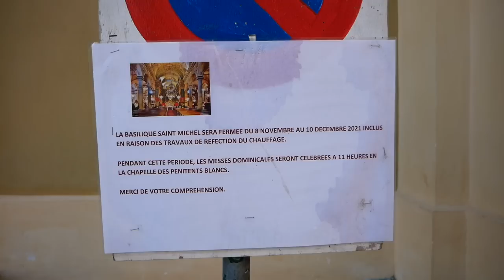DAS WAR'S! - mit dem CAMPERVAN von MENTON an der CÔTE D'AZUR in die BERGE - Frankreich mit Wohnmobil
Nach 3 Monaten mit dem Camper in Frankreich ist nun Schluss. Aber bevor wir der Côte d'Azur den Rücken kehren, gehen wir noch ein letztes Mal auf Entdeckungstour: Zuerst lassen wir unsere Drohne🚁 über dem Stellplatz über den Dächern von Monaco schweben, fahren dann mit unserem Ducato über die Formel 1 Strecke🏎️ in Monte Carlo🛥️, lassen dabei blöderweise unseren Kühlschrank abtauen🙈 und schauen uns anschließend die Hafenstadt Menton an der französischen Mittelmeerküste🏖️ an. Die wurde uns nicht nur vielfach empfohlen, sondern auch vom GEO-Magazin zu einer der TOP 10 schönsten Kleinstädte Frankreichs gekürt. Hält Menton, was diese Auszeichnung verspricht? Wir zeigen es euch! Und landen danach plötzlich im Schnee. Wie es dazu kommen konnte, seht ihr im heutigen Video. Viel Spaß!

00:00 Intro / "In diesem Video"
01:05 Stellplatz über Monaco
02:22 Fahrt über die Formel 1 Strecke in Monte Carlo
04:55 abgetauter Kühlschrank
05:49 Menton
13:57 Fazit Menton & Rückreise-Plan
15:35 Rückfahrt nach Deutschland
16:11 Stellplatz in Le Monestier-du-Percy
17:29 Rückfahrt nach Deutschland
18:10 Outro/Ausblick

Wenn Du über diese Links etwas kaufst, erhalten wir eine kleine Provision. Das Produkt wird für dich dadurch NICHT teurer. Damit hilfst Du uns, unseren Kanal zu unterstützen und wir können etwas länger Reisen. Vielen lieben Dank dafür :-)

Gimbal für ruckelfreie Aufnahmen
220W Solartasche
5G Internet im WoMo
[Spare mit unseren Codes „otter“ / "otter-holz"
Gib der Bestellung den Aktionscode "otter" (oder "otter-holz" für die neue Holz-Trelino) mit ein und erhalte drei Rollen kompostierbare Beutel (bzw. einen 20l Sack Kackpulver) gratis zu deiner Trelino-Bestellung]

Tina & Dirk